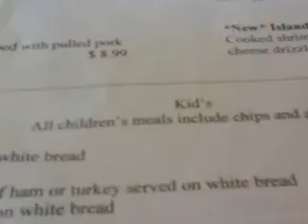Part 3 of 3